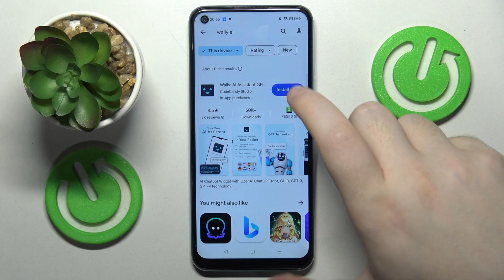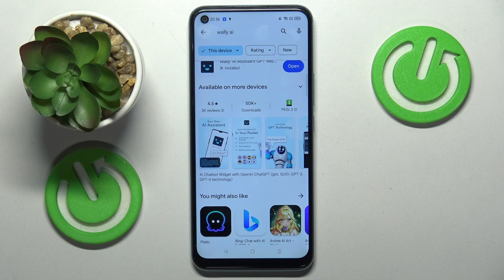How to Install Chat GPT Widget on REALME C17?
Find out more:
This tutorial is created to guide REALME C17 users through the process of installing the ChatGPT Widget, a helpful tool for engaging with an AI-powered chatbot directly from the device's home screen. Users will learn how to add this widget, enabling quick access to AI-driven responses, information, or assistance without launching a separate application. The step-by-step guide provides clear instructions on locating, installing, and setting up the ChatGPT Widget on the REALME C17 home screen.

Where can I find and install the ChatGPT Widget for the REALME C17?
Is the ChatGPT Widget available for free or does it require a purchase?
How do I add the ChatGPT Widget to the home screen of my REALME C17?
Can I customize the size or appearance of the ChatGPT Widget on the device?
What functionalities or features does the ChatGPT Widget offer on the REALME C17?